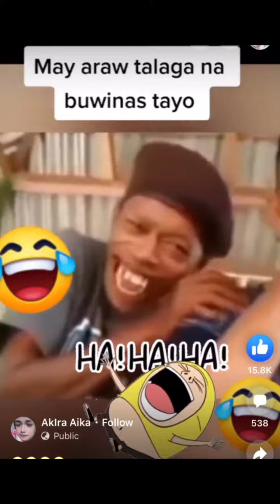BINARIL NG HARAPAN DI MANLANG TINAMAAN??🤣🤣